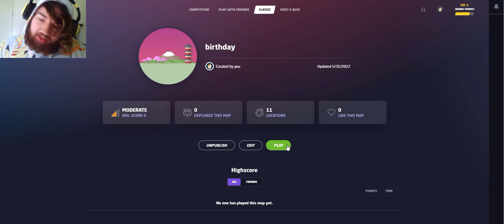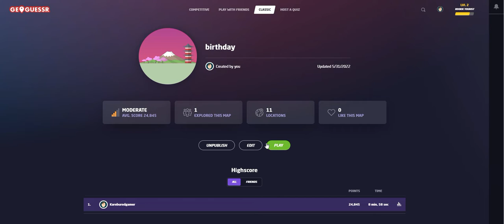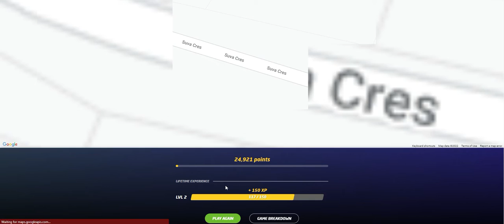My birthday video (ft. my beautiful goddess)